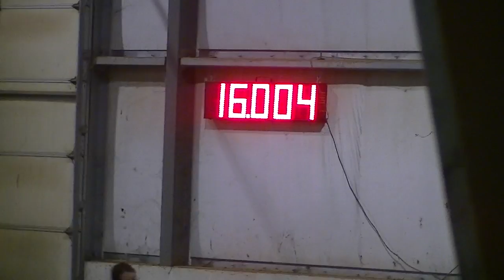RL Zan Parr Money and Hannah, winning 3D 11.17.12